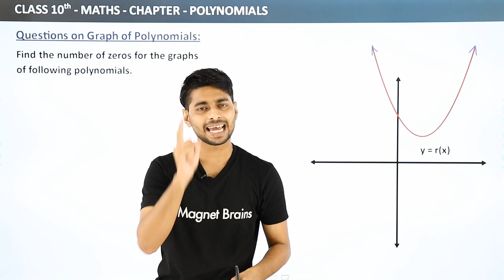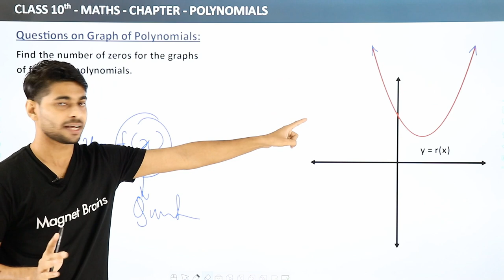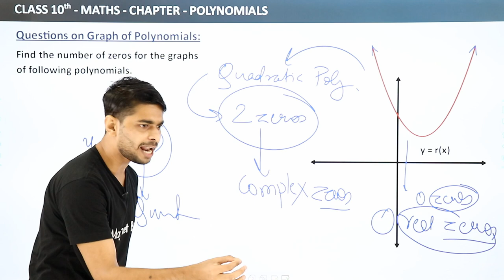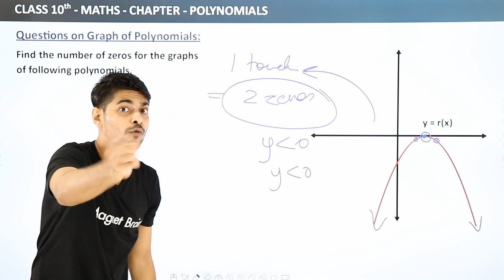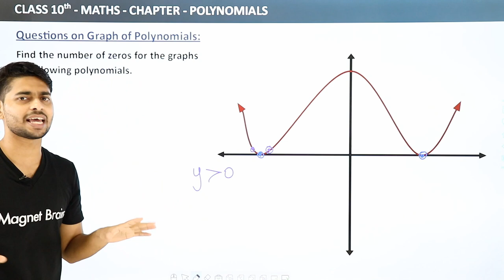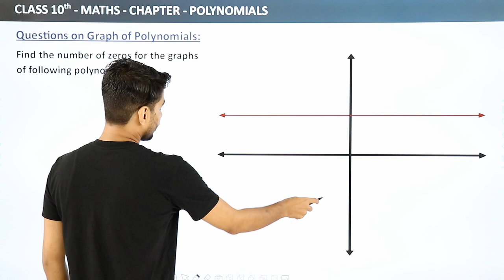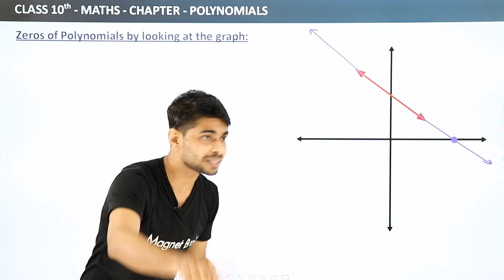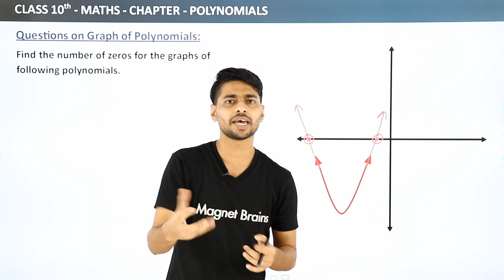Class 10 Maths Chapter 2 | Find the Zeros of Polynomials in the Graph (Part 2) 2022-23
✔️ Class: 10th
✔️ Subject: Maths
✔️ Chapter: Polynomials (Chapter 2)
✔️ Topic Name: Polynomials - Find the Zeros of Polynomials in the Graph (Part 2)
✔️ Topics to be Covered (By Prince sir): Explanation for Class 10 Maths Find the Zeros of Polynomials in the Graph and Questions on graph of polynomials from Chapter Polynomials .
00:00 Introduction: Polynomials
00:05 Polynomials - Find the Zeros of Polynomials in the Graph
37:12 Website Overview